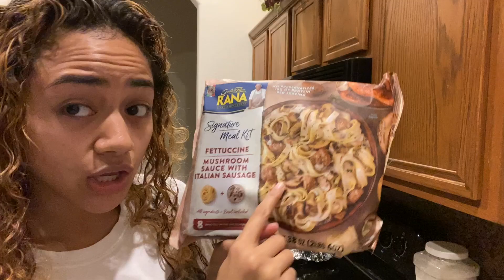SIMPLEST EATSSS so far! Fettuccine Mushroom Sauce with Italian Sausage🍝❤️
Hey y’all!!

Zion & Hex Fonua

This has to be the best microwaved meal I’ve ever had. It’s Giovanni Ranna’s Signature Meal Kit! This specific one is the Fettuccine Mushroom Sauce with Italian Sausage😋😋

JOIN ME!

Thank you all for the support❤️Truly appreciated